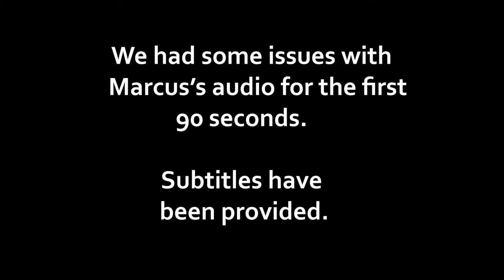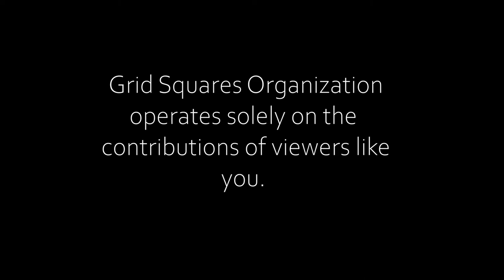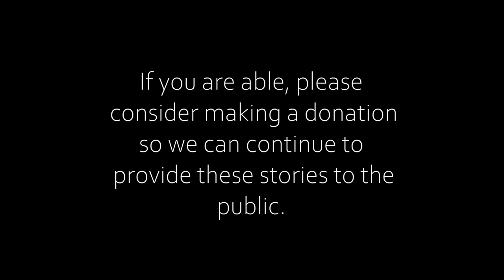Marcus Pieper | U.S. Army | Afghanistan 09-10 | Iraq 2011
Grid Squares Organization sat down with Marcus Pieper, a medic in the United States Army. Marcus joined the Army in 2007 and deployed to eastern Afghanistan in 2009 and to FOB Liberty in Iraq in 2011.